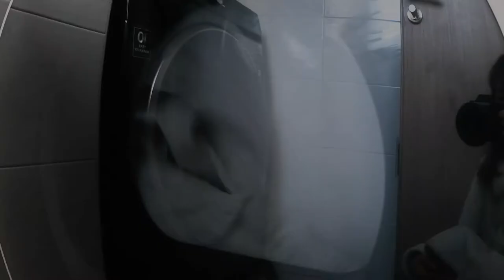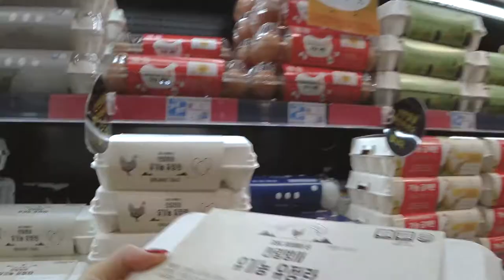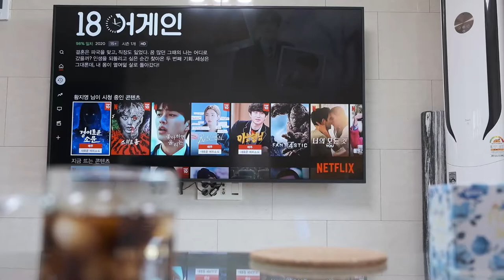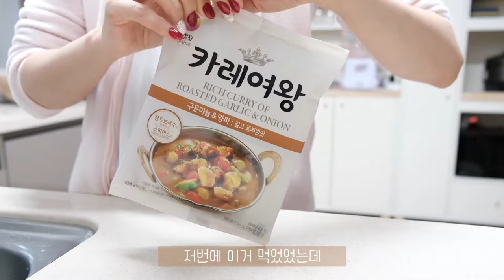vlog _ 🏡신혼부부 브이로그, 혼자 운전, 카레만들기🍛, 행꼬커플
토요일 출근한 오빠야를 위해
직접 운전해서 장을 보고 요리를 해주는
행꼬커플의 일상 브이로그입니다